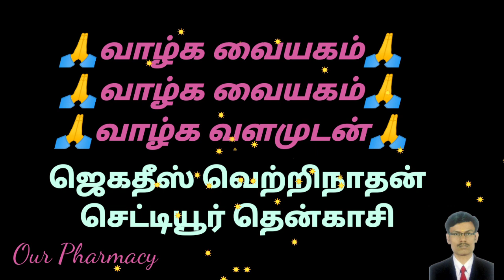What Is The Official Site For TN M. Pharm Entrance Examination Detail